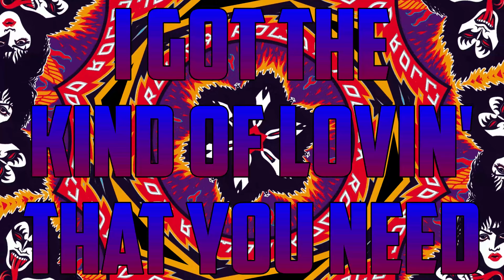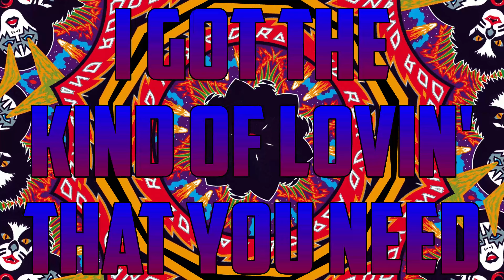Kiss ~ Mr Speed (lyrics)